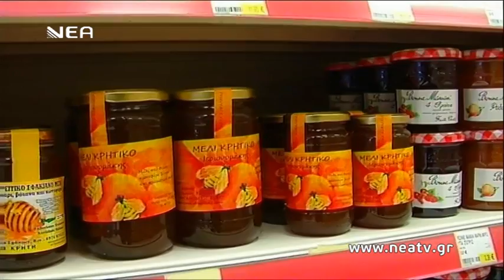ΕΓΚΑΝΙΑ ΝΕΟΥ ΙΝΚΑ